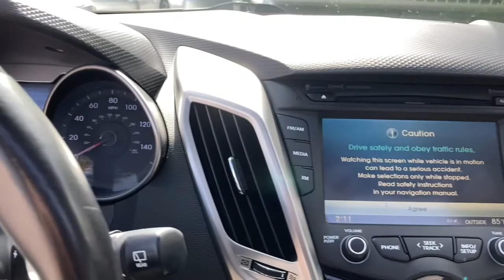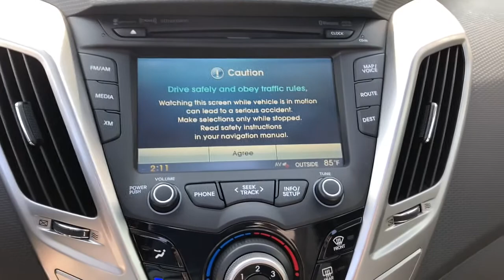2014 Hyundai Veloster Fort Lauderdale, Coconut Creek, Hollywood, Tamarac, Coral Springs, FL U183828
Century White Used 2014 Hyundai Veloster available in Fort Lauderdale, Florida at Lipton Toyota. Servicing the Fort Coconut Creek, Hollywood, Tamarac, Coral Springs, FL area.

Lipton Toyota
1700 W Oakland Park Blvd

CLEAN CARFAX !!, , !! POWER SUNROOF / MOONROOF !!, , ** LOW MILES **, ** SUPER LOW MILES **, ** CRAZY LOW MILES **, ++ PREMIUM ALLOY WHEELS ++, ++ REAR BACK UP CAMERA ++, ** BLUETOOTH FOR PHONE **, and !! PANORAMIC MOONROOF !! Lipton Toyota is proud to offer you this Beautiful 2014 Hyundai Veloster. This Veloster is beautifully finished in Century White and complimented by Gray Cloth and this exceptional vehicle gives you an amazing driving experience along with impressive Fuel efficiency rating.brbrbrPriced below KBB Fair Purchase Price!brbrOdometer is 27892 miles below market average!brbr2014 Hyundai Veloster Base 1.6L I4 6-Speed Century White FWDbrbrbrClean CARFAX.brbrBuy with Confidence as all of our cars are have been through a thorough 160 point inspection by our ASE certified mechanics. Our Finance team has over 75 years combined experience with all types of credit; working closely with 25+ banks we handle all credit situations. Please visit our showroom at 1700 W Oakland Park Blvd, Fort Lauderdale FL 33311 to see our complete inventory. Lipton Toyota is proud to have served South Florida for over 30 Years. Call Click or come on by today.